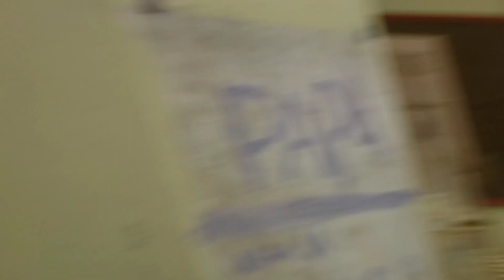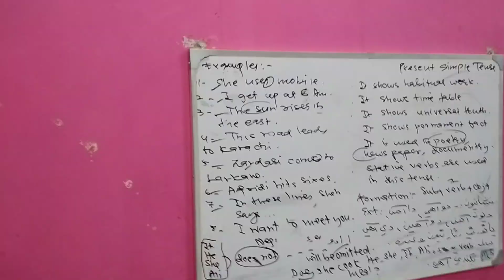today our mathematic test , 😱